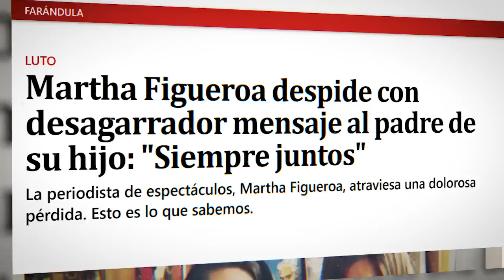🖤🎚️ 𝗗𝗘𝗩𝗔𝗦𝗧𝗔𝗗𝗢𝗥𝗔 𝗡𝗢𝗧𝗜𝗖𝗜𝗔 Llega a la Vida de Martha Figueroa / 𝗦𝗘 𝗙𝗨𝗘 𝗠𝗨𝗬 𝗥𝗔𝗣𝗜𝗗𝗢 😭🎚️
Martha Figueroa Recibe Lamentable Noticia / Fallece su ex esposo y Padre de su Unico Hijo

 BIENVENIDOS!!!
chismes de farandula
escandalos
De primera mano
noticias
famosos mexicanos
mexico
el gordo y la flaca
estados unidos
farandula 2021
entretenimiento
farandula mexicana
chismes de famosos 2022
ventaneando
famosos
un nuevo dia
espectaculo
Hoy